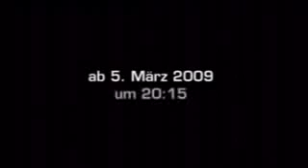Alarm für Cobra 11 Trailer 2009 (2)